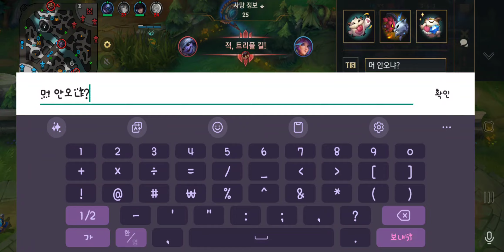[에메랄드3 4/5] 미드 미스포춘 Wild Rift 롤 와일드 리프트